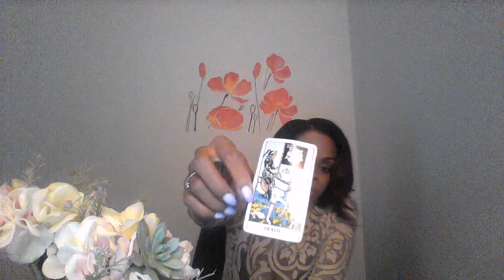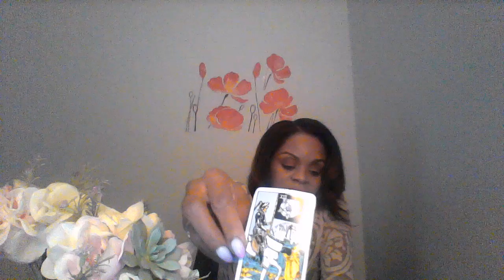CAPRICORN FEB 16 22 2020 YOU ARE THE VALUABLE ONE NOT HIM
ASK QUESTIONS! CHAT! AFFORDABLE RATES! Personal readings: I OFFER VIDEO, AUDIO ONLY AND PHONE READINGS! TIMEFRAME FOR RECEIVING VIDEO IS: 4-5 DAYS AFTER PAYMENT HAS BEEN RECIEVED VIA PAYPAL. Instagram: Ellej446 TAROTOFELLE GoFund ME